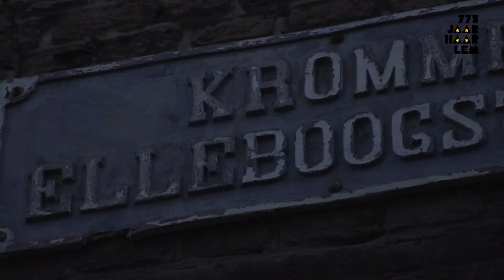De Gezichten van Haarlem - DJ Mike Ravelli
concept & productie: The Good Foundation i.s.m The Good Company

videoproductie:  Haerlems Bodem

Gemeente Haarlem, Provincie Noord-Holland, Rabobank, Stichting Gastronomische Hoofdstad Haarlem, Visit Haarlem